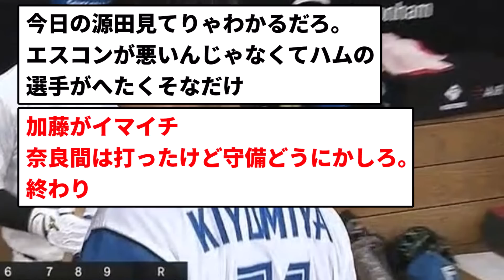【山川に買収】山川ハムファイターズ 加藤が逝って負け(うんちっちぶり)【反応集】【プロ野球反応集】【2chスレ】【5chスレ】